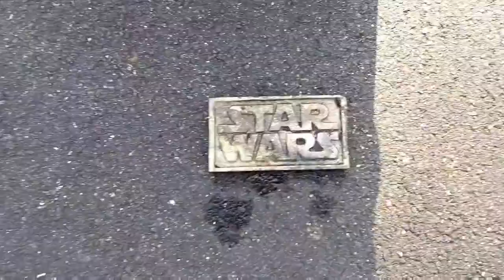Scrapping a car radiator - DIY Brass Star Wars Ingot (Trash to Treasure)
Scrapping a car radiator at home.  Making a Brass Star Wars Ingot.  Diy car radiator scrapping - brass recycling - melting brass - ingot casting.  Radiator Meltdown into beautiful Star Wars ingot.

Tearing apart a 1990 mustang radiator and melting the metal in my homemade backyard foundry.

Pouring Molten Metal in a sand cast Ingot mold using 120 mesh Olivine Sand (green sand)

Timestamp:
00:00 - Teaser
01:24 - Preparing the metal
02:31 - Making the mold
04:44 - Lighting the furnace
07:01 - Pouring Molten Metal
08:26 - Polished Ingot